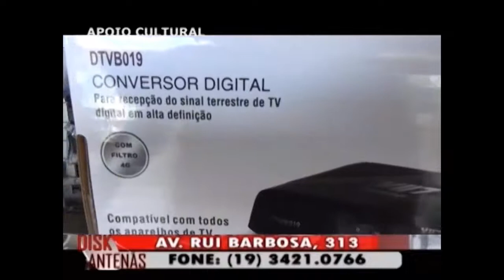TVJP #32 - Olimpíada da terceira idade; Paulo no terminal de ônibus